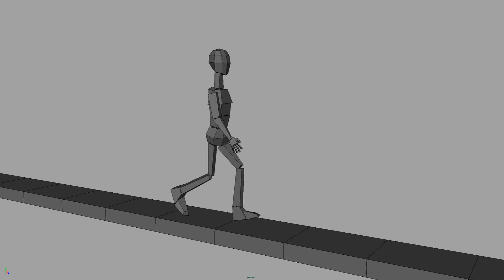MOLE_walkcycleGT_v022.qt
not finished yet. but just wanted to show some ppl